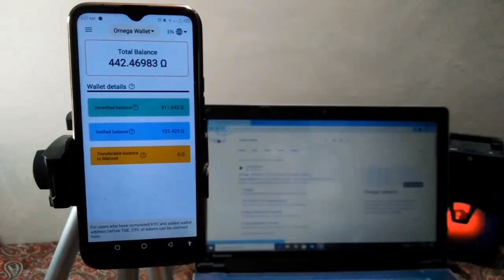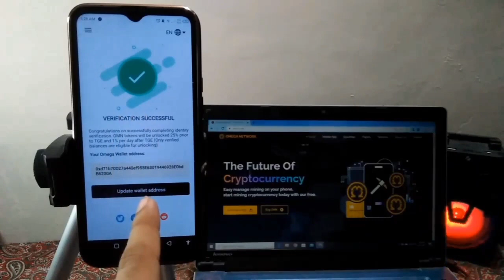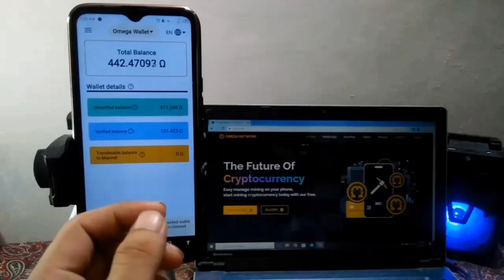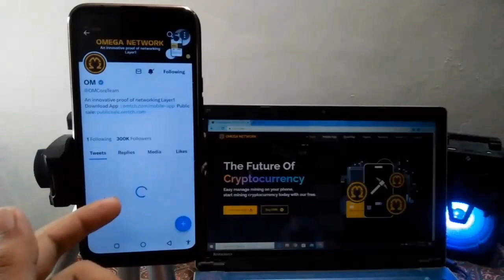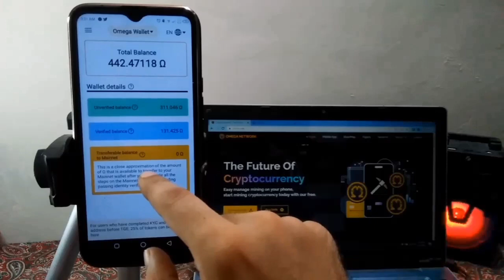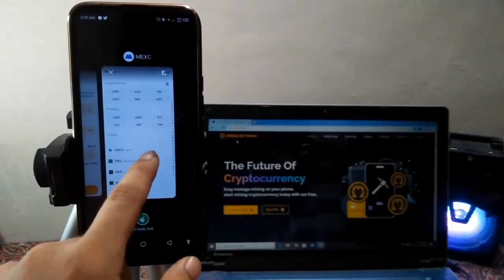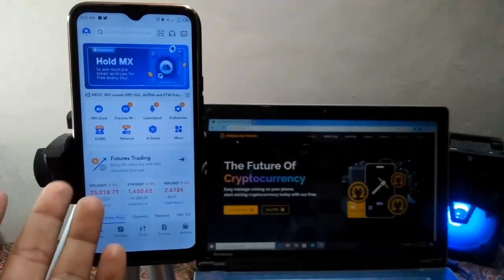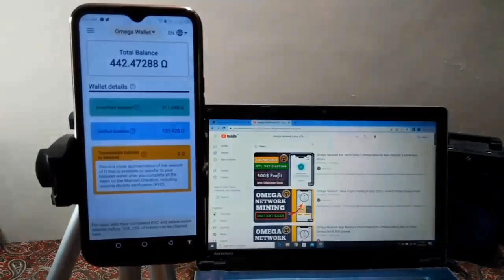Omega Network Mainnet Launch | Omega Network Price | OMN Withdraw & Instant Sell In Mexc Exchange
📝 Invite Code :  harrya7h